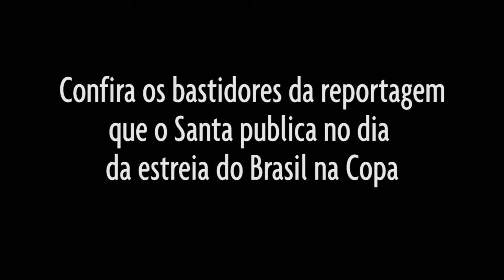Bastidores do Santa na produção da reportagem especial de estreia do Brasil na Copa.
Confira os bastidores da reportagem que o Santa publica no dia da estreia do Brasil na Copa.